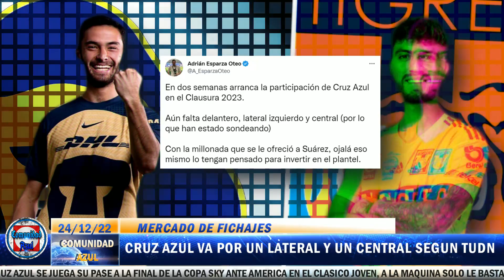"ASI INVERTIRAN EL DINERO" ¿DUARTE MAS CERCA? l EL NUEVO SANTI GIMENEZ QUE SUSTITUYE A LUIS SUAREZ